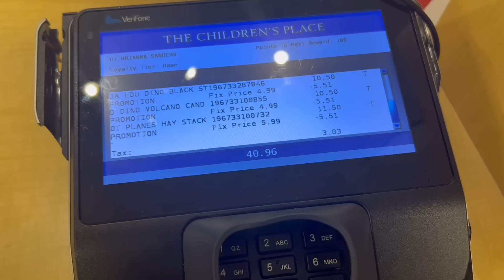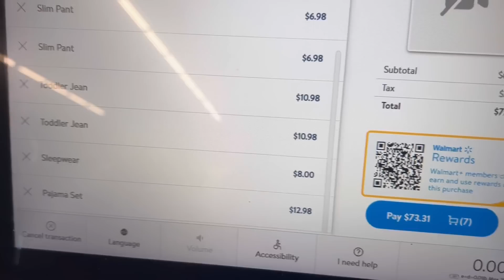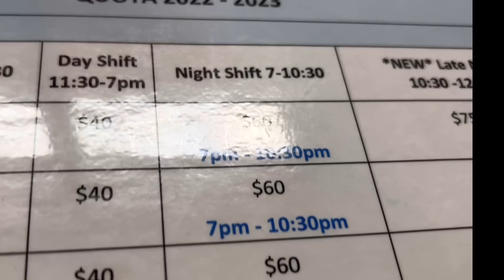ROACH IN MALL FOOD| SHOPPING SPENT $400 in HOUR |NEW HAIR STYLE